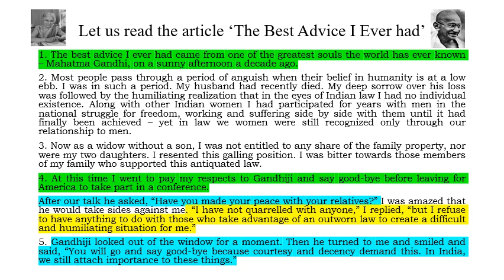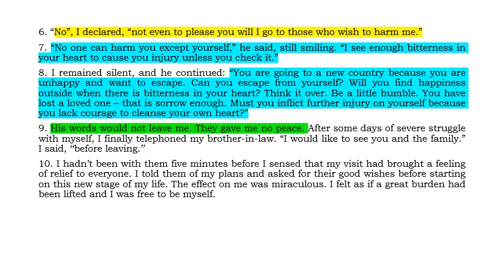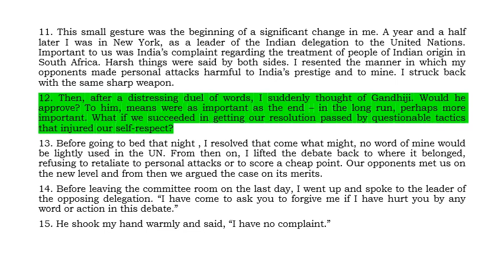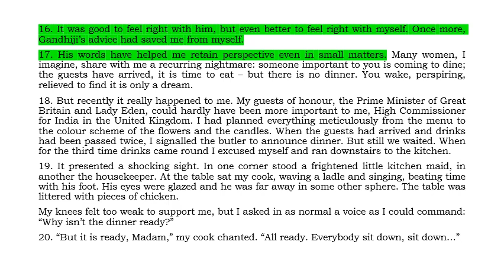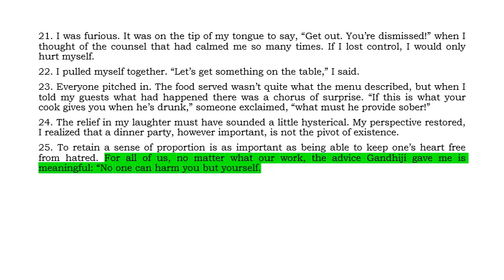Std. IX KTBS English Prose Lesson 1- ' The Best Advice I Ever Had' by Mrs. Vijayalakshmi Pandit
This video enables students of Std. IX to read KTBS English Prose Lesson 1 - 'The Best Advice I Ever Had' written by Mrs. Vijayalakshmi Pandit. Modelled Reading is done in this video to enable students to read the article with emphasis, intonation, fluency, expression and pause.